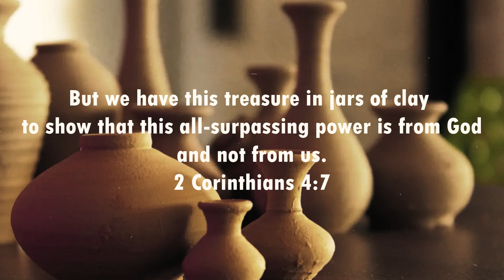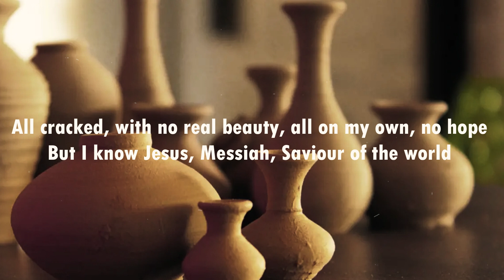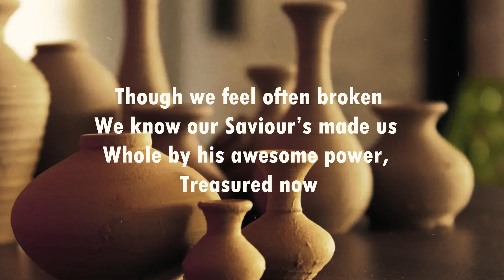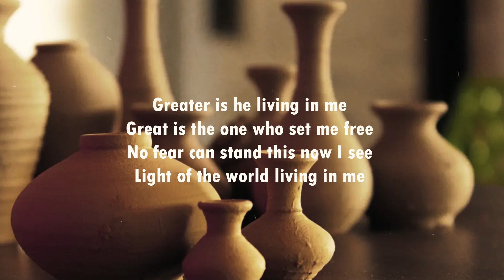Jars of Clay (Written by Nathan Davies + Pete Brind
Written in lockdown 1.0 to convey our fragility in a broken world and the fragility of our hearts in a world that seems to dissapoint rather than match expectation.

Paul in 2 Corinthians 4 uses clay jars to describe humanity in the frustrations of body and mind, yet because of Jesus, power is found, not because of who we are, but because of treasure within. the inheritence given through Christ, the salvation of our souls.

My favourite lines in this are:

1. 'No fear can stand, this now I see' - because of Jesus we need not tremble at life any longer
2. 'This precious hope in Jesus, lifts us from the grave' - RESURRECTION has been made possible, rejoice - he is risen INDEED